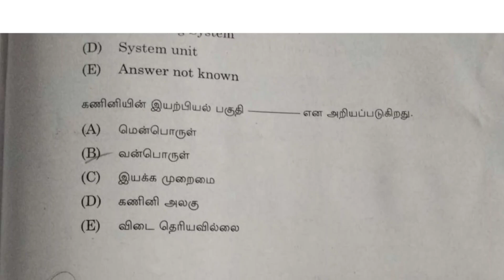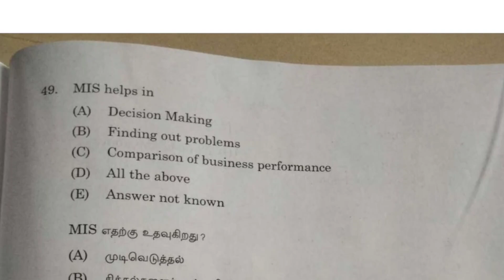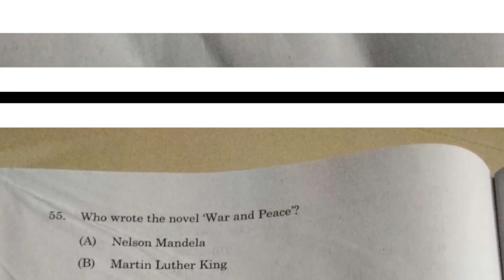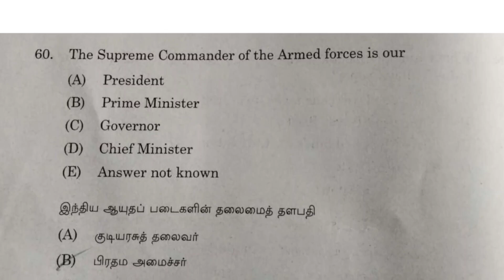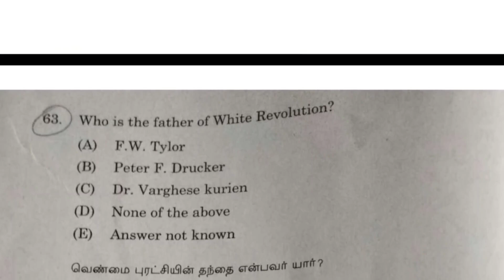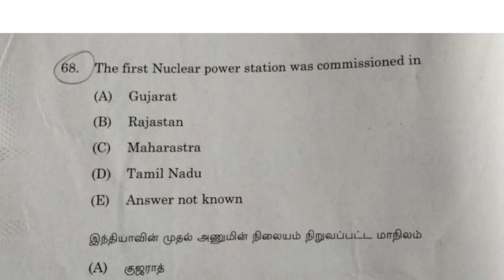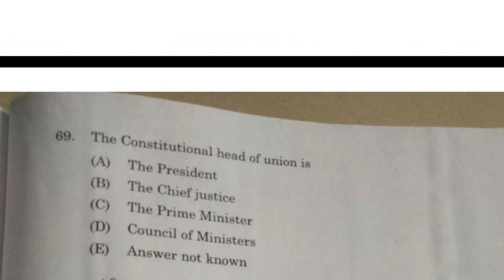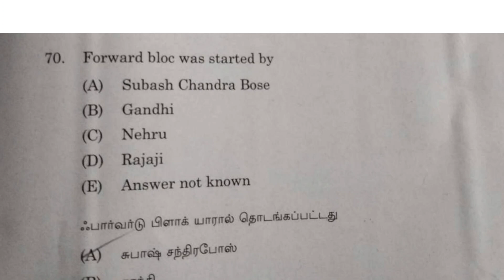MIS COMPUTER மற்றும் General Knowledge Tentative Answer key 24-12-2023 For TN Cooperative Bank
ANSWER KEY FOR MIS and COMPUTER APPLICATION  For TN Cooperative Bank 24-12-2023
ANSWER KEY FOR GENERAL KNOWLEDGE For TN Cooperative Bank 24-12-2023
ANSWER KEY FOR TAMIL APPLICATION  For TN Cooperative Bank 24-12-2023
ANSWER KEY FOR MATHS For TN Cooperative Bank 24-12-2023
ANSWER KEY FOR கணிதம் For TN Cooperative Bank 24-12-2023
ANSWER KEY FOR தமிழ் For TN Cooperative Bank 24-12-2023

 💥💥TN Cooperative Bank Recruitment  |MIS மற்றும் கணிணி பயன்பாடு / Microsoft Power point IMPORTANT MCQS

 💥💥TN Cooperative Bank Recruitment  |MIS மற்றும் கணிணி பயன்பாடு / Computer Organization MCQS Part 2

TN Cooperative Bank Recruitment  |MIS மற்றும் கணிணி பயன்பாடு / Computer Organization MCQS Part1

TN Cooperative Bank Recruitment  | MIS AND COMPUTER APPLICATION COMPUTER FUNDAMENTALS | PART 02
TN Cooperative Bank Recruitment  2345 Posts  கூட்டுறவு அமைப்பு | COOPERATIVE ORGANIZATION NOTES
TN Cooperative Bank Recruitment  2345 Posts | COOPERATIVE CREDIT கூட்டுறவு கடன் சங்கம் STUDY NOTES | DRB
TN Cooperative Bank Recruitment  2345 Assistant Posts| அஞ்சல் வழி / பகுதி நேர கூட்டுறவு மேலாண்மை பட்டயப்பயிற்சி
TN Cooperative Bank Recruitment  2345 Assistant Posts யாரெல்லாம் APPLY பண்ணமுடியாது | பண்ணமுடியும்
கூட்டுறவு வாங்கி உதவியாளர் வேலைவாய்ப்பு 2023 | CO OPERATIVE BANK RECRUITMENT UPDATES 2023| ASSISTANT | கூட்டுறவு வாங்கி உதவியாளர் வேலைவாய்ப்பு2023அனைத்து மாவட்டத்திற்கும் OFFICIAL NOTIFICATION வந்தாச்சு
கூட்டுறவு வாங்கி உதவியாளர் வேலைவாய்ப்பு 2023 | CO OPERATIVE BANK RECRUITMENT UPDATES 2023| ASSISTANT
MIS AND COMPUTER APPLICATION COMPUTER FUNDAMENTALS
A. COMPUTER FUNDAMENTALS
Introduction to Computer - Computer Hardware and Software -
Computer System Characteristics - Components of Computer — Input
Device — Central Processing Unit - Output Device - Random Access
Memory (RAM) — Read Only Memory (ROM), Programmable Read Only
Memory (PROM), Electrically Erasable Programmable Read-Only
(EEPROM), Cache, Register and Other Types of Computer Memory -
Types of Computers — Generation of Computers — Computer Viruses —
Different types of Viruses - Worms, Trojan Horses.
OPERATING SYSTEMS: Objectives and Functions, Evolution of Operating
System up to windows - Computer System Organization- Operating System
Structure and Operations.
B. MANAGEMENT INFORATION SYSTEM (MIS)
Understanding MIS: Data and Information - Introduction to Management
Information System — Role and Importance and functions of MIS — the
structure of Management Information system — types of information system.
Business Application of Information System - Enterprise systems, |
Enterprise Resource Planning (ERP), Customer Relationship Management
(CRM), Supply Chain Management (SCM), Decision Support Systems
(DSS), Types of decisions, Decision support techniques, Decision making
and Role of MIS, Business intelligence and Knowledge management
systems. Security, Ethical & Social Issues Information security (IS) security
threats, Protecting IS, IS security Technologies, Social Issues
C. COMPUTER APPLICATIONS
Microsoft Word: Introduction - Word Processor — Features of Microsoft
Word 2007 Components — Open & Save Microsoft Word documents with
different options — formatting — Advanced formatting techniques — types of
views — Mail Merging — Find & Replace — Spell Check — Auto Text — Book
Mark — Headers & Footers — Editing Documents — Printing Documents.
Spread Sheet — Introduction — Microsoft Excel features — Entering and
Editing Data — Addressing Techniques — Simple formulas & Functions —
formatting Cells- Aligning Cells —- Copying and Linking Cells and Sheets —
Fill methods — Data Analysis — Built-in Functions - Types of Charts — Goal
Seek — Auditing — Sorting — Freezing panes — Inserting Objects & Pictures
— Printing options